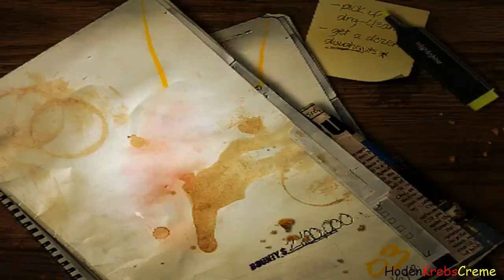Let's Play NFS MOST WANTED #054